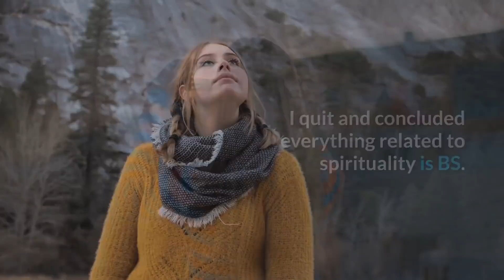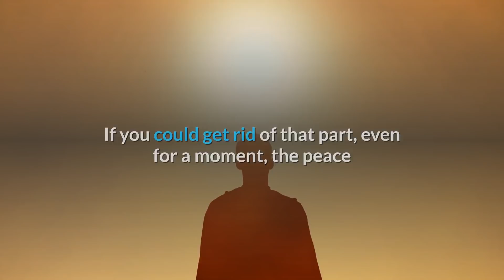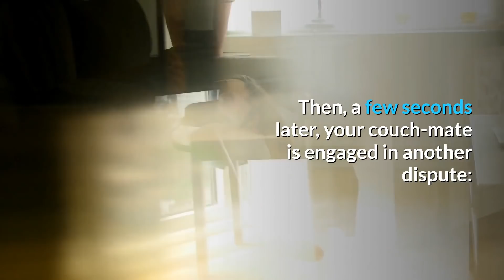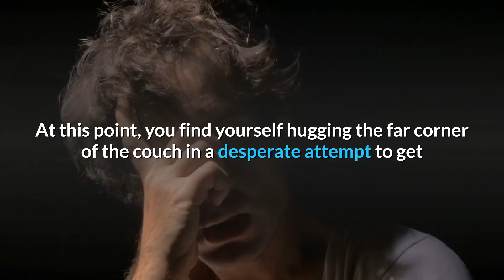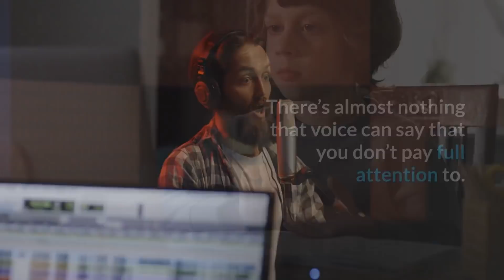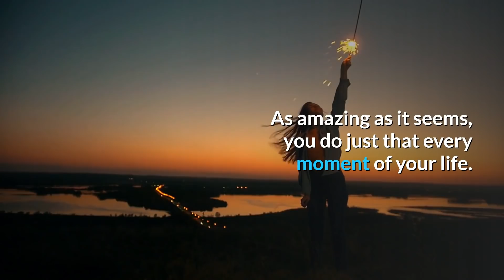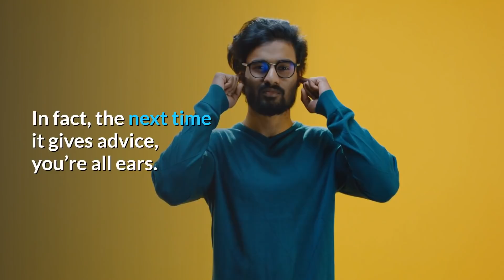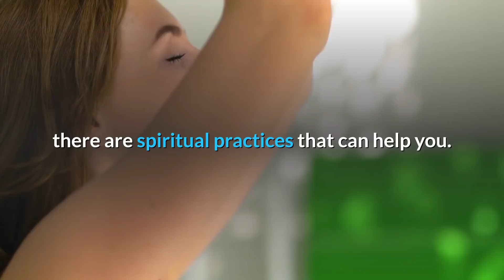The Ultimate Meditation Guide For Men